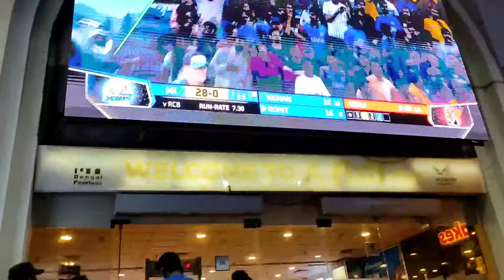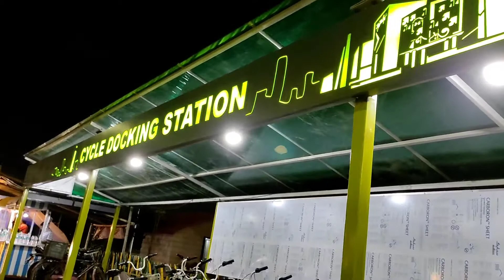Shamko Ghumne Aagaye Axis Mall Mein || Shopping Kiya??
newtown street theater
newtown street theatre
newtown street theater band performance
newtown street theatre band performance
walking street new town band performance
newtown walking street
Kolkata street
Kolkata new town street
newtown street
newtown street Kolkata
newtown road
newtown Kolkata
walking street newtown band
new town walking street band
Kolkata street band
Kolkata new town street band
newtown street band
newtown street Kolkata band
newtown road band
walking street newtown street band
newtown walking street street band
Kolkata new town street band performance
newtown street band performance
newtown street Kolkata band performance
newtown road band performance
newtown street food
newtown Kolkata
Kolkata road
kolkata newtown video
kolkata newtown street
kolkata newtown area
kolkata newtown city
kolkata newtown street theater
kolkata newtown street view
kolkata newtown street food
kolkata newtown high tech city
kolkata newtown smart City
kolkata newtown metro city
kolkata newtown walking street
kolkata newtown street for people
kolkata newtown clock tower
kolkata newtown street walk
newtown city kolkata
Newtown city tour
newtown coffeehouse
newtown street theater
street theater
kolkata newtown street
kolkata newtown london
kolkata now london
kolkata ke london baniye debo
mamatadidi
mamatadidi kolkata ko london banadiya
mamatadidi kolkata ke london baniye debo
mamata didi
mamatadidi ka kolkata
mamata didi ka london
hightech kolkata newtown
newtownshort
newtownshorts
newtown hightech city
newtown kolkata food
Kolkata ka London
Kolkata me London
newtown kolkata drive
newtown kolkata status
kolkata new town city reaction
Kolkata Newtown India's Hi Fi Green Smart City
Kolkata Newtown Attractions
Futuristic City of Kolkata
The Most Develop Place In INDIA
NEW TOWN WALKING STREET
NEW TOWN WALKING
kolkata knightriders
kolkata tourism
kolkata tour
kolkata newtown tour
it hub kolkata
green city kolkata newtown
newton kolkta rasta
newtown kolkata street food
evening at newtown kolkata
romantic walk newtown kolkata
romantic walk on newtown kolkata street
romantic walk on kolkata newtown street
newton kolkata me girl friend ko ghumane ka place
girlfriend happy in kolkata newtown
old age people walking street kolkata newtown
sam ko ghumne ka jaga
rajarhat newton next london
kolkata newtown next dubai
kolkata newton next london
newton masti
kolkata newton birthday celebration place
open birthday celebration in kolkata newtown
street food kolkata newtown
street theater
street theater kolkata newtown
street theater newtown rajarhat
friendship day celebration in kolkata newtown
eid celebration in kolkata newtown
newton kolkata eid celebration
life in kolkata newtown
kolkata newton flat rate
kolkta newtown metro
kolkata newton property rate
kolkta newton property rent
flat rent at kolkata newtown
kolkta smart city
smart city kolkata newtown
smart street kolkata newtown
kolkata newtown biswa bangla area
clean city kolkata newtown
newtown kolkata clean city
newton kolkata me it sector
it hub in newtown kolkata
it hub in kolkata
next generation it hub in kolkata
next generation eco friendly city in india
next generation green city newtown kolkata
newtown kolkata flat price in 2025
newtown kolkata flat price in 2024
newtown kolkata flat price in 2023
newtown kolkata flat price in 2022
newtown kolkata flat price in 2026
newtown kolkata flat price in 2027
newtown kolkata flat price in 2030
dlf it park in newtown kolkata
ibm in newtown kolkata
accenture in newtown kolkata
google in newton kolkata
apple in newtown kolkata
ecopark in newtown kolkata
tcs in newtwon kolkata
restaurant in newtown kolkata
night life in newtown kolkata
aircraft museum at Newtown Kolkata
dinner place at Newtown Kolkata
romantic place in newton kolkata
romantic place at newton kolkata
i live in newton kolkata
i love newtown kolkata
i love kolkata newtown
i love newtown street theater
newton street theater
newton is love
kolkata newton is love
kolkata newton zindabad
kolkata newtown london ko takkar
kolkata newtown dubai ko takkar
poojad dreamer vlog
love from kolkata newtown

@PoojaD Dreamer